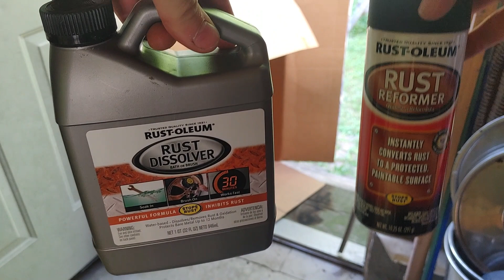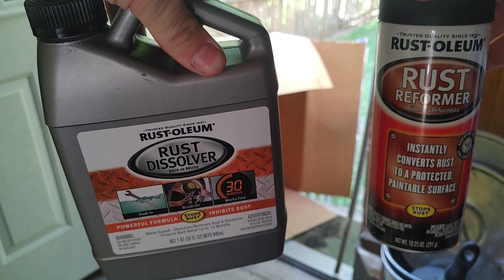gunk town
cleaning my parts